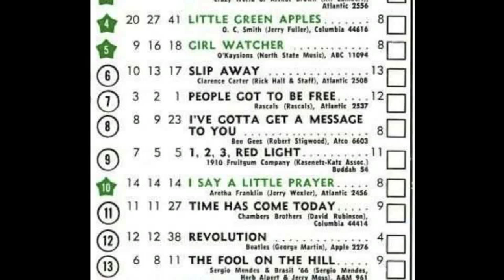October 5, 1968 - America's Top 20 Singles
The second of nine weeks at #1 for The Beatles.